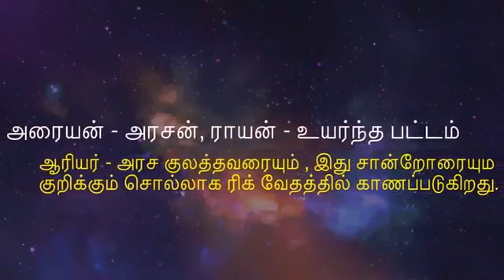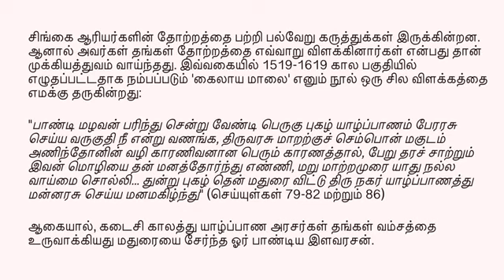நாம் பரதவர் என்று சொல்வதில் எனக்குப் பெருமையாக உள்ளது நான் பரதவன்🐳🐋🐬🐟🐠🐡🦈🐢💐💐💐💐💐💐💐💐💐